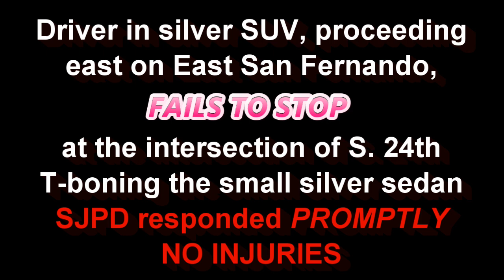September 11, 2022 - Preventable Traffic Accident - Intersection of South 24th & East San Fernando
NO INJURIES - SJPD RESPONDED PROMPTLY

Silver Suv was proceeding SOUTH on South 23rd Street and turned EAST on East San Fernando Street. The driver FAILED TO STOP at the stop sign on South 24th Street and virtually totaled the small sedan. It also just missed hitting several pedestrians. Video was turned over to SJPD.